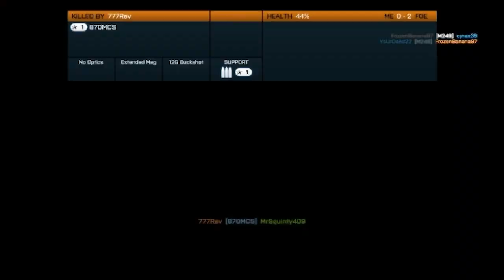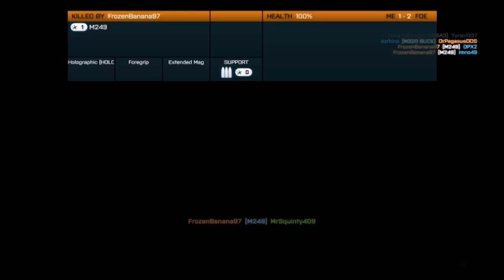Battlefield 3 P90 Rush! Gameplay/Commentary "P90 Ownage"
Hey guys MrSquinty409 giving you my first battlefield 3 gameplay commentary going to be doing work as a medic or assult rushing the points doing the objective and kicking *ss:) I hope u guys enjoy hit that like button thanks!:)

"BF3" "Battlefield 3" "Gameplay" "Commentary" "Montage" "Frostbite 2" "DICE" "EA" "ipwnstar4hire" "therealpwnstar" "LevelCapGaming" "KingKumaForever" "Matimi0"

"Assault Kit Class" "M16A4" "AK-74M" "M416" "F2000" "AEK-971" "AN-94" "AS VAL" "G3" "KH-2002" "UMP-45" "P90" "MP7" "PP-2000" "PDW-R" "870 MCS" "Saiga 12" "USAS 12" "DAO 12" "M1014" "Beretta M9" "MP-443 Grach" "93R" "M1911" "Glock 17" "Glock 18" "MP412 REX" ".44 Magnum" "M320" "Mass26" "Medic Pack Kit"

"Engineer Kit Class" "Carbines" "M4A1" "AKS-74U" "SCAR-H" "G36C" "SG553" "A-91" "SMGs / Personal defense weapons" "UMP-45" "P90" "MP7" "PP-2000" "PDW-R" "Shotguns" "870 MCS" "Saiga 12" "USAS 12" "DAO 12" "M1014" "Pistols" "Beretta M9" "MP-443 Grach" "93R" "M1911" "Glock 17" "Glock 18" "MP412 REX" ".44 Magnum" "Repair Tool" "EOD Bot" AT Mines" "RPG-7" "SMAW" "Javelin" "FIM-92 Stinger" "SA-18 Igla"

"Support Kit Class" "Light Machine Guns" "M27" "RPK" "M249" "M60" "M240" "PKP Pecheneg" "Type 88" "SMGs / Personal defense weapons" "UMP-45" "P90" "MP7" "PP-2000" "PDW-R" "Shotguns" "870 MCS" "Saiga 12" "USAS 12" "DAO 12" "M1014" "Pistols" "Beretta M9" "MP-443 Grach" "93R" "M1911" "Glock 17" "Glock 18" "MP412 REX" ".44 Magnum" "Ammo Box" "Claymore" "C4"

"Recon Kit Class" "Sniper rifles" "MK 11" "SVD" "M40A5" "SKS" "SV98" "M98B" "M39" "SMGs / Personal defense weapons" "UMP-45" "P90" "MP7" "PP-2000" "PDW-R" "Shotguns" "870 MCS" "Saiga 12" "USAS 12" "DAO 12" "M1014" "Pistols" "Beretta M9" "MP-443 Grach" "93R" "M1911" "Glock 17" "Glock 18" "MP412 REX" ".44 Magnum" "Radio Beacon" "TUG-S" "MAV" "SOFLAM"

MAPS

"Operation Metro"
"Operation Firestorm"
"Grand Bazaar"
"Caspian Border"
"Damavand Peak"
"Tehran Highway"
"Seine Crossing"
"Strike At Karkand"
"Golf Of Oman"
"Sharqi Peninsula"
"Kharg Island"
"Noshahr Canals"
"Wake Island"

GAME MODES

"Rush Attack Defence"
"Conquest"
"Conquest Assault"
"Team Deathmatch
"Squad Team Deathmatch"
"Squad Rush Attack Defence"